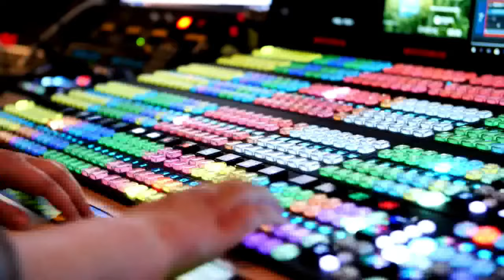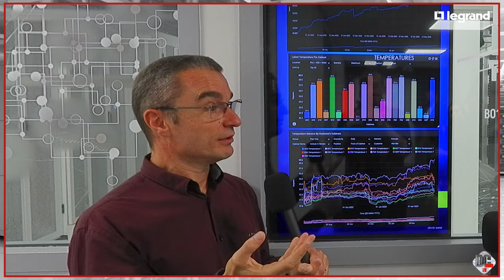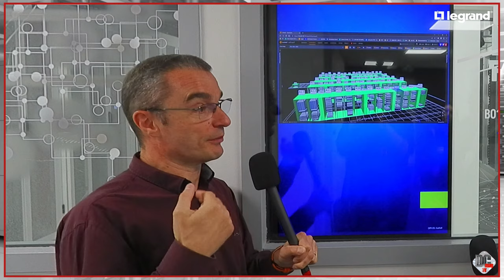Le projet complexe de moderniser l'infrastructure de TF1 en deux salles informatiques, David SARFATI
Première étape de la modernisation de l'informatique de TF1, un retour sur l'historique informatique du groupe et la prise de décision, avec David Sarfati, Service Owner Systèmes à la Direction Infrastructures, Cloud et Ingénierie (DICI) du groupe TF1.
La démarche de passer de 10 à 2 salles et réduire de 30% la volumétrie des machines a été complexe. TF1 a fabriqué 2 salles dans un bâtiment en production, en s'adaptant à l'architecture, faible hauteur sous plafond et plancher. Mais elle a abouti à occuper moins de place et à abaisser la consommation énergétique.